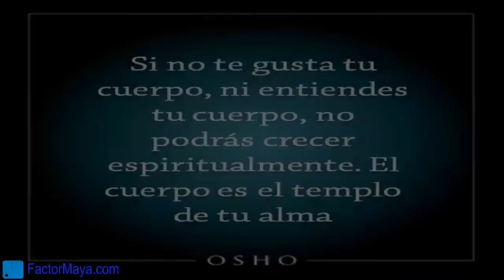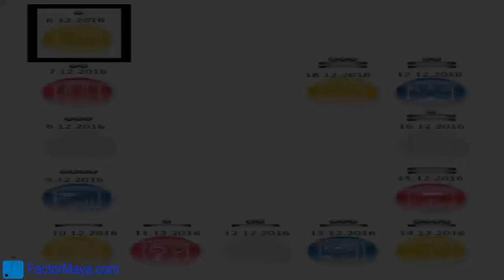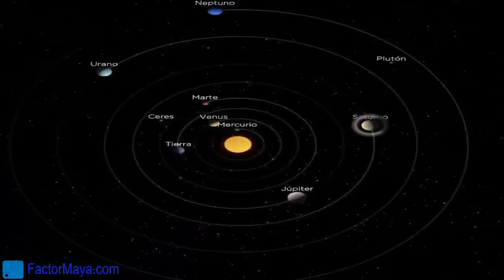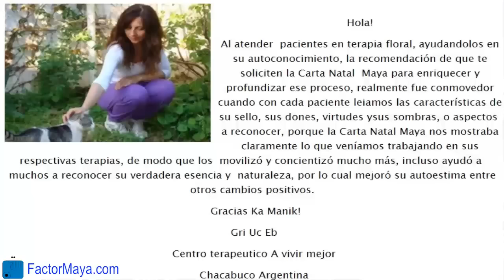Sabiduria Maya Galactica Kin 92 Martes 6 Diciembre 2016 Trecena Humano Magnetico Decisiones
Hoy comenzamos la Trecena Maya del Humano. El humano “Eb” nos recuerda que somos seres espirituales teniendo una experiencia física, no al revés. El alma encarna en un cuerpo físico para asi alcanzar mayores niveles de consciencia. Como seres humanos poseemos el libre albedrio, cada un@ podemos escoger que camino tomar. Ser conscientes de las decisiones que tomamos. Toda decisión tiene un beneficio y un costo. No hay decisiones con solamente beneficio. Cuando nos acercamos a algo, no alejamos de algo mas. Estos 13 dias es recomendable prestar atención a nuestras decisiones, no dejar que las decisiones nos tomen. El tono 1, Magnetico “hun” nos marca el propósito del humano, alcanzar mayores niveles de consciencia. ¿Cuál es tu verdadero propósito? No estamos aquí por lo laboral o familiar, nuestro propósito es mayor.
FactorMaya.com/